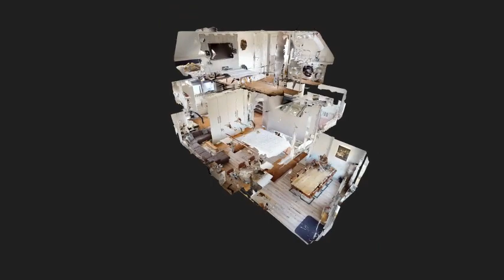Tussenwoning in Oosterhout | Krommebeemd 50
Instapklare, uitgebouwde tussenwoning met maar liefst 5 slaapkamers! dakkapel aan de achterzijde, de woning is gelegen op een kindvriendelijke locatie in de populaire wijk Dommelbergen, dichtbij vele faciliteiten. Verkocht via Verbrugge Makelaardij in Oosterhout.

Zowel binnen als buiten is alles af. Spachtelputz wanden, gestuukte plafonds, nieuwe luxe grote keuken! Een blikvanger in de woning, PVC vloer (2 jaar oud), paneeldeuren, erker, berging, overkapping…, kortom, een geweldige woning!

Indeling

Begane grond:
Overdekte entree, ruime hal met toiletruimte, trapopgang en toegang tot de woonkamer. De toiletruimte is voorzien van een hangcloset en een fonteintje. De woonkamer en open keuken wanden zijn voorzien van stucwerk plafondafwerking met inbouwspots, op de vloer ligt een fraaie laminaatvloer.

Woonkamer:
De woonkamer is aan de achterzijde uitgebouwd en staat in open verbinding met de open keuken. De trapkast is, naast praktische bergruimte voorzien van de meterkast (stadsverwarming).

Keuken:
De open luxe keuken is riant! uitgerust met diverse inbouwapparatuur, 2 combi-ovens, RVS afzuigkap, vaatwasmachine, inductiekookplaat, koel-vriescombinatie en veel bergruimte in de lades en kasten.
Via een loopdeur is de achtertuin toegankelijk.

Eerste verdieping:
Overloop met 3 slaapkamers, de badkamer en de trapopgang naar de tweede verdieping. Zowel op de overloop als op de 3 kamers ligt een laminaatvloer, alle wanden zijn voorzien van spachtelputz en het plafond van stukwerk.

Badkamer:
Wastafelmeubel met twee waskommen, ligbad met douchegedeelte en toilet

De drie slaapkamers zijn ook weer perfect afgewerkt en voorzien van moderne paneeldeuren. Hier hoeft in principe niets gedaan te worden.

Slaapkamer 1, gelegen aan de achterzijde van de woning
Slaapkamer 2, gelegen aan de voorzijde van de woning
Slaapkamer 3, gelegen aan de achterzijde van de woning.

Tweede verdieping:
Voorzolder, bergzolder en 2 slaapkamers. De voorzolder heeft aan de achterzijde de aansluitingen voor de wasmachine en de droger en is voorzien van lichtinval middels een dakraam.

Slaapkamer 4, gelegen aan de achterzijde van de woning en is voorzien van een dakkapel.
Slaapkamer 5, gelegen aan de voorzijde van de woning, voorzien van een groot Velux dakraam.

Buiten:
De woning heeft een geheel betegelde voortuin met een water aansluiting bij de voordeur.
De achtertuin ligt op het westen en is aangelegd met een tegel en beplanting. Ook de achtertuin is voorzien van een wateraansluiting. Aan de achtergevel is een zonnescherm bevestigd. Achterin de tuin staat een riante overkapping, voorzien van electra. De stenen berging is voorzien van elektra. Vanuit de tuin is er een achterom bereikbaar.